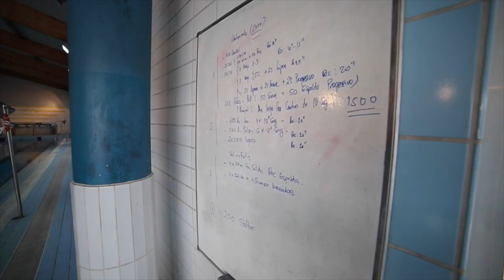Javier Gomez: Persistent Excellence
Javier Gomez Noya is celebrated for his consistency at producing one world class result after another. He has six world triathlon titles to date and is set to add another in 2015. Part of his success if spending the summer months at his home in Pontevedra, in Spain. Specialized spent three days inside his camp, to understand why this unlikely training location serves Javi as well as it has and how this foundation will be critical for his bid to Olympic Gold in Rio 2016.